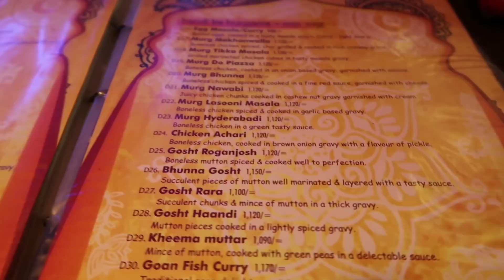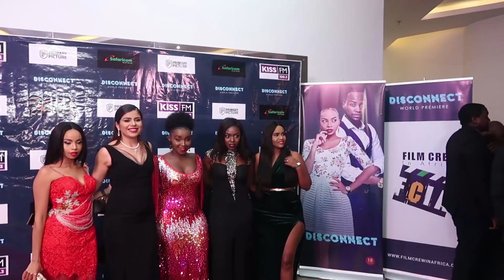Day In My Life: Saturday Power Talks and Movie Premiers!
Hello good people! So this was my first attempt at a Day In My Life vlog, minus the many errands I usually run (I got derailed 🙈😃) so I’ll do one soon again!

My Saturdays tend to be pretty busy so this was a snapshot. A day filled with powerful and important conversations, lunch dates and a night at the movies for the premier of the all star cast Kenyan film Disconnect which I truly enjoyed!

For those that missed this screening it will soon be available online. Be sure to follow @Kokoprimetv on Instagram for details.

By the way Adelle and I were dressed by Yvonne Afrostreet

I’ll have a career Q&A video up this Friday where I’ll have answered some of your questions 😉

Be sure to look out for the full panel discussion by following She Matters. Instagram

Thanks as always, y’all! ❤